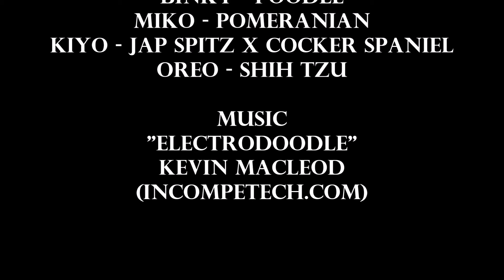Black Dogs Have So Much Fun!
Heard the saying blondes have more fun? Well, seems like black dogs have a lot of fun too! 😉